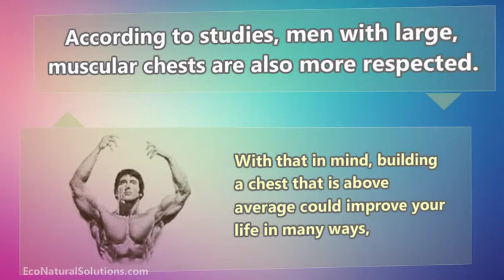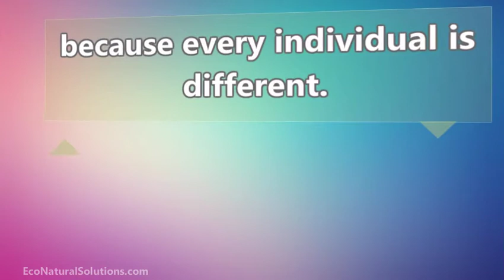Average Chest Size For Men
- to see more about the average chest size for men.

A large chest is one of the most desired features by many men, and it's no surprise given that women are often attracted to guys who have large, muscular pecs. According to studies, men with large, muscular chests are also more respected and even sometimes feared by members of their own gender.

With that in mind, building a chest that is above average could improve your life in many ways, from the workplace to the bedroom.

But, how do you know if your chest is 'big' without knowing what the average chest size for men really is?

The average chest size for all men is somewhere around 40". However, that doesn't mean that a 40" chest will necessarily be an average size for a person of your height because every individual is different. The average height for a guy is somewhere around 5'10", so a guy who is 5'10" would probably look 'normal' with a 40" chest. A 6'5" guy on the other hand could potentially look 'scrawny' with a chest of the same size.